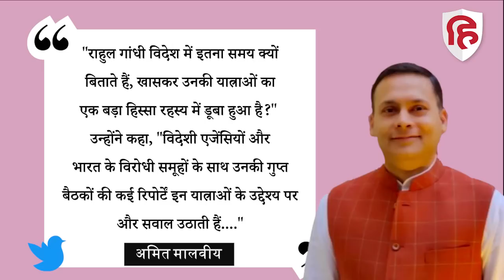Rahul Gandhi USA Visit: 21 दिन बाद भारत लौटेंगे राहुल, BJP ने लंबी विदेश यात्राओं पर उठाए सवाल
कांग्रेस नेता राहुल गांधी लंबी विदेश यात्रा के बाद आज मंगलवार को भारत लौट रहे हैं। रिपोर्ट्स में कहा गया है कि पूर्व कांग्रेस प्रमुख अमेरिका की अपनी हालिया यात्रा के बाद देर शाम भारत लौटेंगे। राहुल गांधी पिछले महीने के अंत में छह दिवसीय यात्रा के लिए अमेरिका गए थे, जिसके दौरान उन्होंने भारतीय प्रवासियों, उद्यम पूंजीपतियों, तकनीकी अधिकारियों और छात्रों के साथ बातचीत की थी। अब भारतीय जनता पार्टी (भाजपा) ने राहुल गांधी की कथित रहस्यमयी विदेशी यात्राओं को लेकर निशाना साधा है।